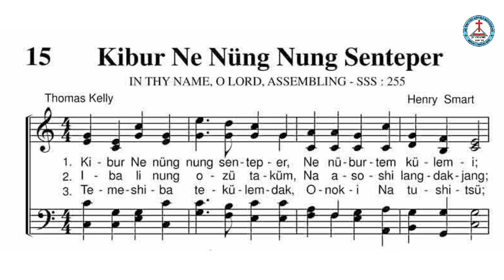Kibur Ne Nüng Nung Senteper | Bass